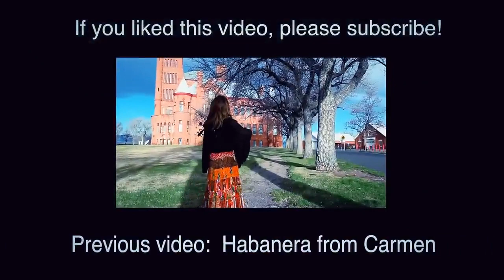Irish Traditional Music Learn to Play the Swallowtail Jig on Fiddle!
Are you ready to take a trip down memory lane with this beloved classic Celtic tune? Welcome to Katy's rendition of the Swallowtail Jig! This is one of the first tunes Katy ever learned and it's been her go-to choice for playing at Celtic jams. She has spent a lot of time perfecting her rendition and is excited to share it with you! Watch as Katy plays this timeless classic and get lost in the traditional sounds of the Celtic jig. This video was created with the help of Garageband and Final Cut Pro X, along with East West plugins – Goliath Virtual Instrument and Stormdrum II. It was filmed with a Canon 70D camera.